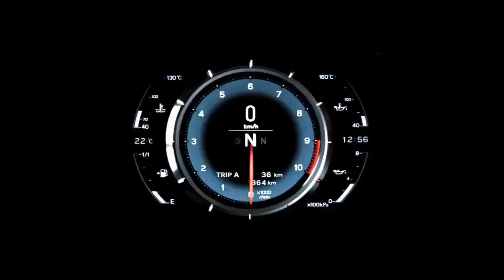TOP CAR ACCIDENTS FATALITY USA HD | Car Accidents Compilation #3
Hey everyone! Here we come with another awesome video from Dashcam Fails and Road Rage 2018
2018 Car Accidents Compilation

THIS VIDEO IS 18+ and Educational Purposes.